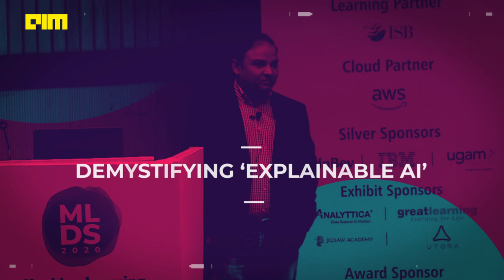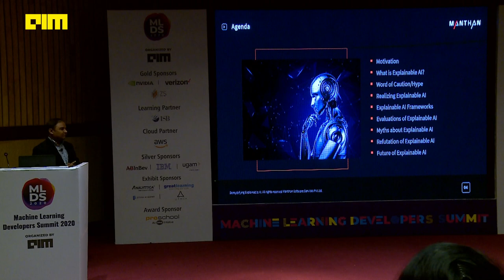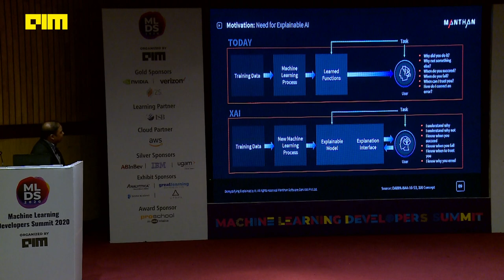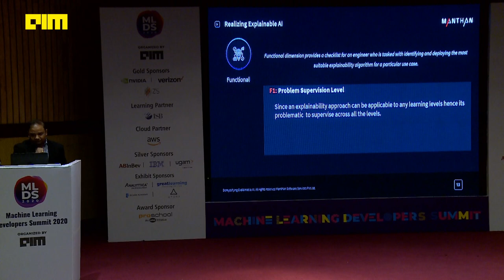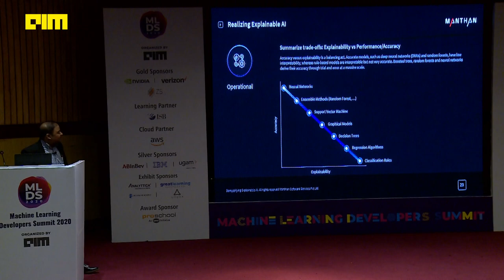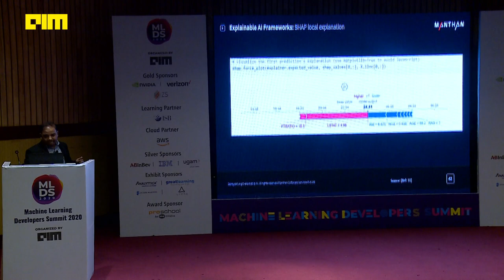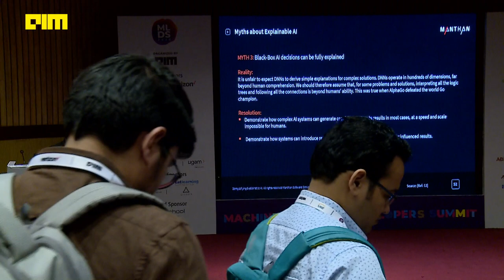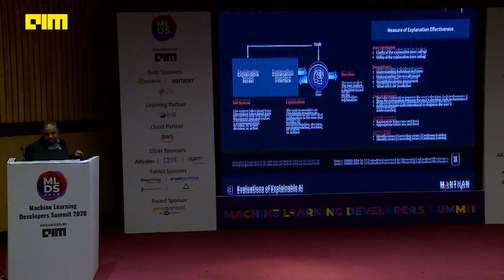Demystifying ‘Explainable AI’ By Malay Kumar Chief Architect at Manthan [MLDS2020]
Artificial Intelligence (AI) is now being embraced across a broad range of industries such as retail, manufacturing, education, construction, law enforcement, finance, and healthcare. AI is fast becoming integral to our daily lives - from image to facial recognition systems, machine learning powered predictive and prescriptive analytics, hyper-personalized systems, conversational applications, autonomous vehicles, identification of symptoms across diseases - the applications are numerous. With such a heavy reliance on the capabilities of AI, the need to trust these AI systems with all aspects of decision making is becoming critical. The predictions and prescriptions churned out by AI enabled systems are having a tremendous impact on how we view and experience life, death, and personal wellness. This is especially true of AI systems used in healthcare, driverless cars, or even drones deployed during warfare. However, most of us have little visibility and knowledge on how AI systems make the decisions they do. In the absence of this clarity, it is even more difficult to comprehend how the results are being applied and consumed across various fields. Many of the techniques and algorithms used for machine learning are either virtually opaque, or defy easy examination. This is largely true for most of the popular algorithms currently in use; specifically, deep learning neural network approaches. Fortunately for us, there is an aspect of AI, called Explainable AI, which can direct computer systems to operate as expected, and generate transparent explanations for decisions they make. In the future we will need to focus more on the Explainable AI component in order to further build our trust on AI systems that are used in decision-making. In this presentation, we will explore various algorithms, and techniques, that support ease of comprehension, and interpretability, of these machine learning models.

Malay Kumar is Chief Architect at Manthan. He has envisioned and designed Manthan Maya, which
is an AI-powered advisor that helps run business operations by answering business queries, using
natural language through voice or text. His charter is to drive the science to scale to enterprise-class
levels, and provide automated and impactful insights. Malay also heads the R&D and Data Science
initiatives at Manthan.
Prior to Manthan, he worked with IBM and SolutionNet. Malay has more than 20 years of
experience in the IT industry. He holds a Master’s degree in Computer Applications from the